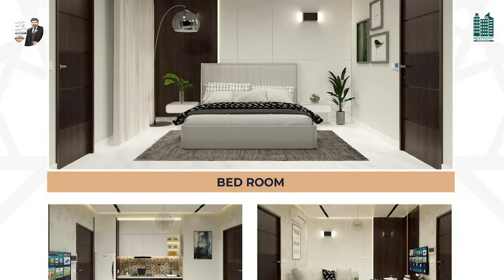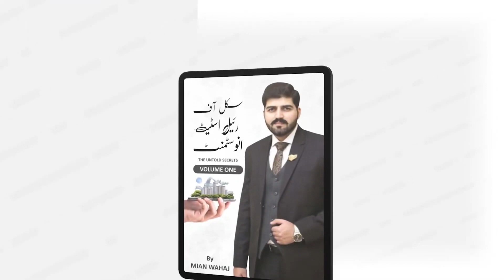Documents After Booking In Pearl One Courtyard Tower 3 | 10 Lakh Down Payment | Asaan Ghar Offer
𝗛𝘂𝗿𝗿𝘆 𝘂𝗽 - 𝗕𝗼𝗼𝗸 𝐚 𝐂𝐨𝐦𝐦𝐞𝐫𝐜𝐢𝐚𝐥 𝐎𝐮𝐭𝐥𝐞𝐭 𝐚𝐧𝐝 𝐄𝐚𝐫𝐧 𝐮𝐩𝐭𝐨 𝟓𝟎% 𝐩𝐫𝐨𝐟𝐢𝐭 𝐨𝐧 𝐲𝐨𝐮𝐫 𝐢𝐧𝐯𝐞𝐬𝐭𝐦𝐞𝐧𝐭.

𝗕𝗼𝗼𝗸𝗶𝗻𝗴 𝗦𝘁𝗮𝗿𝘁𝘀 𝗳𝗿𝗼𝗺 10 ؒLac 𝗳𝗼𝗿 𝗖𝗼𝗺𝗺𝗲𝗿𝗰𝗶𝗮𝗹 𝗢𝘂𝘁𝗹𝗲𝘁𝘀 𝗶𝗻 𝐏𝐞𝐚𝐫𝐥 𝐎𝐧𝐞 𝐂𝐨𝐮𝐫𝐭𝐲𝐚𝐫𝐝 𝗕𝗮𝗵𝗿𝗶𝗮 𝗧𝗼𝘄𝗻 𝐋𝐚𝐡𝐨𝐫𝐞.

Your dream home is now a reality at the tallest building in Bahria – Pearl One Courtyard.

𝗣𝗼𝘀𝘀𝗲𝘀𝘀𝗶𝗼𝗻 𝗶𝗻 2 𝘆𝗲𝗮𝗿𝘀

🏙️ Tallest building in Bahria - PEARL ONE COURTYARD
🏢 20+ Stories with 2 basements and 4 commercial floors

✨ 40+ amenities for a lavish experience
🚁 Helipad access available
🏊 Infinity pool for ultimate relaxation

🔛10 Minute Drive From Motorway
🔛25 Minute From Airport
🔛3 Minutes Drive from Ring Road
🔛Walking Distance From Eiffle Tower
🔛Walking Distance From Bahria School
🔛40+ Amenities
🔛300+ Feet Height
🔛15+ Lifts
🔛500+ Brand Outlets